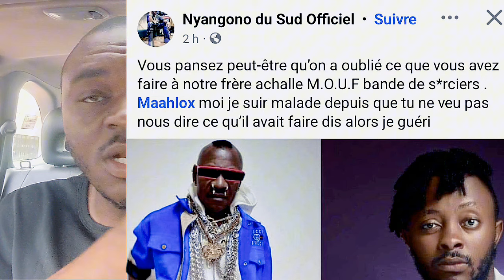🆘A cause de MAAHL0X, Voici la nouvelle STAR LIL_NGONO dans les CLASHS😨😨😨nyangono du Sud n'est pas f